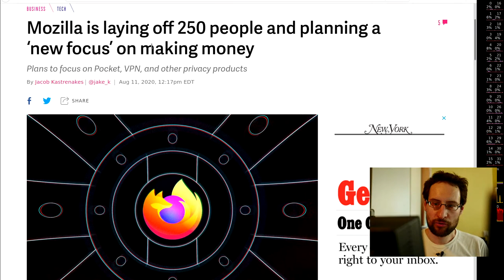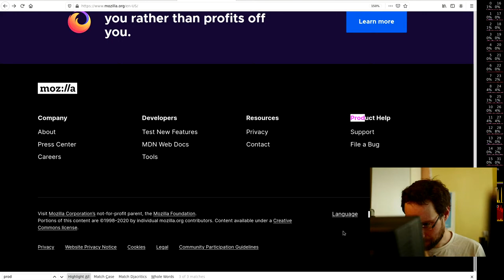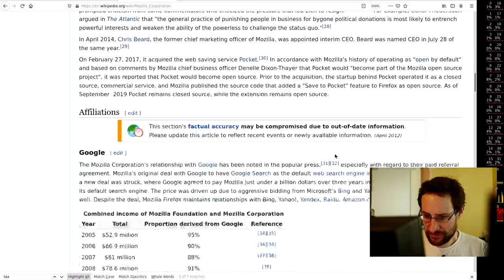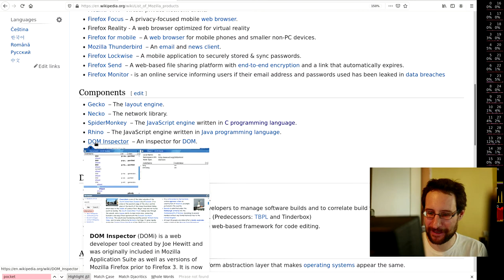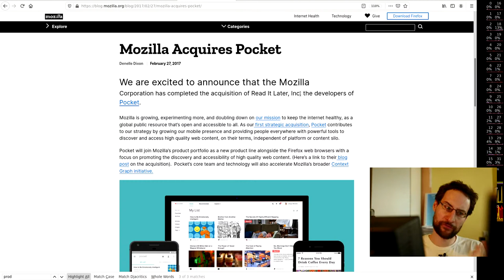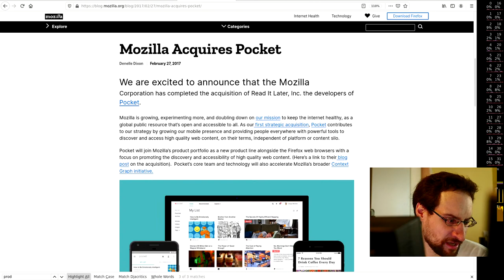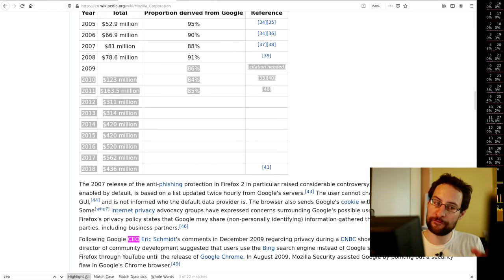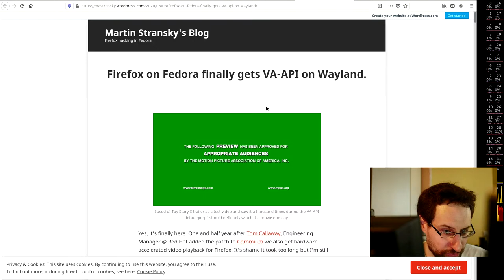Mozilla to lay off 250 employees & focusing on making money, not an OpenSource browser :-/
breaking news: mozilla foundation cooperation to lay of 250 people, and wants to concentrate on "making money"? Ad: Linux books & more @Amazon

0:00 Introduction
10:00 foundation structure
20:00 rust not pocket